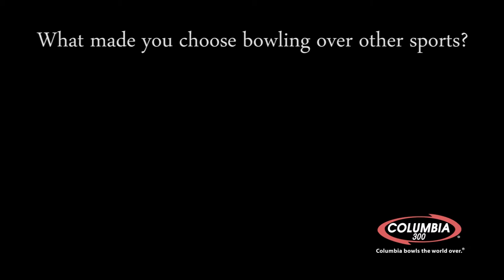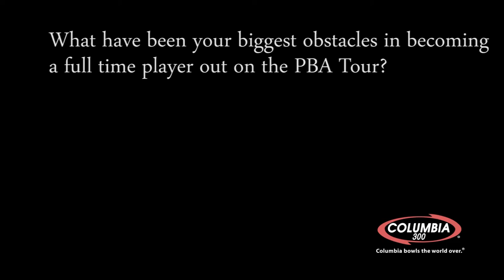An in-depth interview with Chris Barnes presented by Columbia 300, Part 1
This is an in-depth video interview of Chris Barnes.  Chris talking about his junior and amateur career.  Chris helps give us a better understanding of life out on the PBA tour, and his life outside the tour.